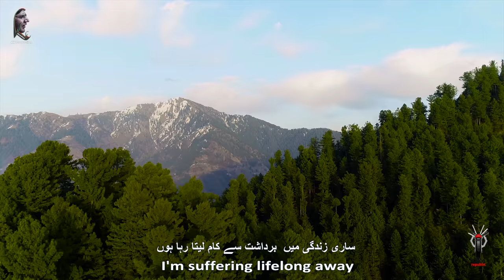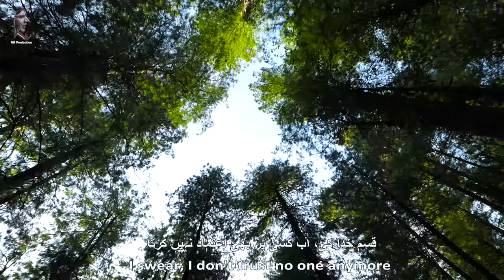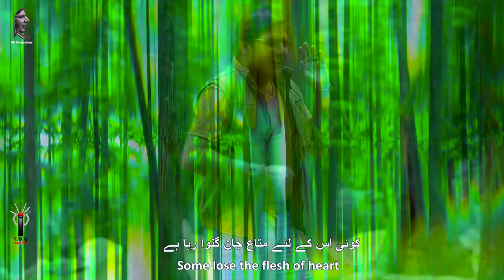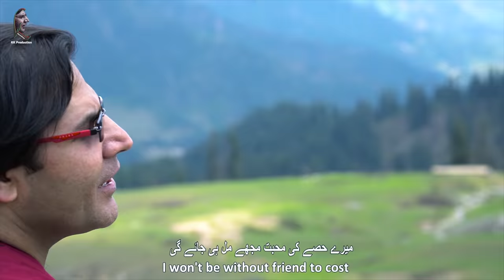Karan Khan - Ahang Tapaezy - (Official) - Ahang - (Video) Eid Gift اهنګ ټپئیزې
Streaming & downloading available

Song : Ahang Tapaezy توري : اهنګ ټپئیزې
Singer & Composer : Karan Khan ویونکی او کمپوزر : کرن خان
Lyrics : Karan Khan شاعر : کرن خان
Album : Ahang البم : اهنګ
Clarinet : Shoukat Paniyal کنلارنټ : شوکت پنیال
Rabab : Waqar Atal رباب  : وقاراتل
Tabla : Haroon Pukhtoon طبله : هارون پښتون
Dholak : Shakir Arman ډهولک : شاکر ارمان
Record Label : KK Production خپرؤنکی : کی کی پروډکشن
Urdu Subtitle : Dr Izharullah Izhar اردو ژباړه : ‌‌‌‌‌‌ډاکټر اظهارالله اظهار
English Subtitle : Dr Anwar Aurakzai & Sidra Aurakzai انګليسي ژباړه : ‌‌‌‌‌‌ډاکټر انور اورکزی او سدره اورکزۍ
DOP : Hazir Shahzad عکاسي : حضر شهزاد
Director & Editing : Abdullah Yousafzai لارښود او تدوین : عبدالله یوسفزی
Dedicated To : Humanity ډالۍ : ټول انسانیت ته

ستاسو کرن خان

Producer & Composer: Karan Khan
Label: TBG International / SSMG / Universal Music Group Distribution

‎ټپئيزې اهنګ

اهنګ رښتیا مې پکې پروت دی
The song's beat is there
شړنګ د دنیا مې پکې پروت دی
The jingle of world is there
ننګ مسیحا مې پکې پروت دی
The valor's remedy is there
ملنګ بابا مې پکې پروت دی
The legendary Baba is There
په ننګرهار باندې دې تل وي بهارونه
Springs of everlasting, be there upon Nangrahar

چې پښتانه ښه وي زه ښه یم
Pashtuns' good well is mine
ارمان د داسې ژوندانه یم
Such a life, I wish for thine
چې هر خوا مینه وي ډاډه یم
To spread love along shine
زه د ټوپک په حق کې نه یم
I through away the gun a line
زه د قلم خبرې هر چا ته کؤمه
I speak of pen to each of them

‎د محتاجۍ نه امان غواړم
I take refuge of poverty's grim
‎د بې وسۍ نه امان غواړم
I seek shelter of handicap's sim
‎د غلامۍ نه امان غواړم
I wanna protect of slavery's brim
‎ستا د یارۍ نه امان غواړم
I seek safety of your friendship's dim
‎قیمت غمی یمه د دوو روپو به
 شمه
A precious stone I am, will turn useless

یمه مئین په ما الزام دی
I'm blamed in love to fall
زما مئینو ته سلام دی
Greetings be there to lovers all

د جونو ژوند څه خو ناکام دی
The girls' life confined behind wall
زه مسافر روژه ماښام دی
Fasting for stranger in evening's call
غمی مې قام دی خو څوک مشر نه لرینه
My homeland is a paradise without a guardian

‎او ورته راکاږه توپونه
Fire out the Cannons
 ناوګۍ مومندو ورانه کړله
The Mumands demolished Nawagai
‎د خار نوابه
O' the duke Of Khar!

‎نن چې زما دا نوم بدنام دی
I'm disgraceful today
‎ماښام دی لاسو  کې مې جام دی
For I'm drunkard to say
‎کړی مې عمر له ناکام دی
I'm suffering lifelong away
‎د حسن حد په تا تمام دی
Your beauty is immense's way
‎خوي دې د دوو روپو نه دی څه دې کړمه
For your etiquettes is non in nothing at all

‎سحر بېګاه شوه په غم تېره
The day & night passed in grief
‎زندګي ستا شوه په غم تېره
Your life passed in grief
‎ځواني زما شوه په غم تېره
My young days passed in grief
‎شب یلدا شوه په غم تېره
The meeting's night passed in grief
‎نور به د کوم کوم شي کومه ارمانونه
The rest wished are unfulfilled to happen

‎‏نه یو خبر ! خو په جنجال یو
The worst days we see in no call
‎‏چې یو بې علمه په زوال یو
The illiterates we are at fall
‎‏سوله چې وي مونږ به خوشحال یو
Peace brings happiness to all
‎‏قسم په خدای ‌‌‌‌‌‌ډک د کمال یو
Skilful we are more tall
‎‏خو که د یو بل احترام اوکړو مئينه
If we could prefer to respect each other

‎وختي سحر کې راروان شه
Visit me earlier as soon
‎په تور څادر کې راروان شه
Wrap a black Chadar to come
‎په دې باور کې راروان شه
Trust in to see me at least
‎په چل هنر کې راروان شه
Take steps in skilful way
‎خلکو ته وایه د مریض تپوس له ځمه
Ask the people for visiting a patient

د زړه نه مې ستا ټولې نخښې ورانې کړلې بس
I wiped the love's signs from heart & so
‎روژې مې ځانته یو په سله ګرانې کړلې بس
I suffered twice in the holy fasting so

‎سپېره تقدیره هېر مې نه یې
The bad luck I mourn over
‎ژړا ، شوګیره هېر مې نه یې
The sleepless night I weep long
‎د ‌‌‌‌‌‌ډېرو پيره هېر مې نه یې
The beloved of many you are
‎ای بې ضمیره هېر مې نه یې
The senseless beloved you are
‎قسم په رب که اوس په چا باور کومه
I swear, I don't trust no one anymore
1‎د غریبۍ ژوند مې قبول دی
The life of poverty is welcomed